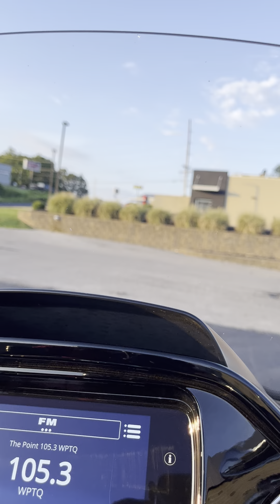Riding to work, bitches!